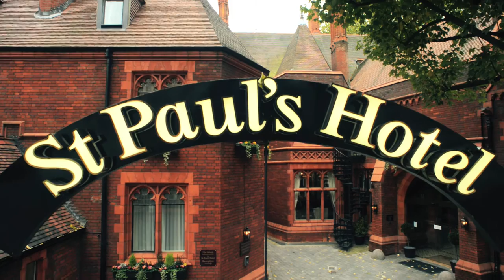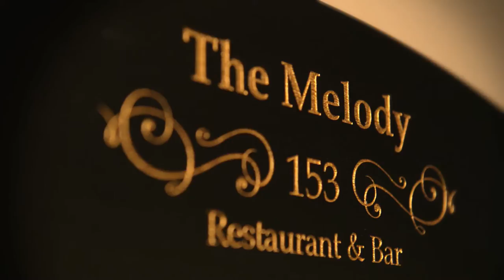St Pauls Hotel - 153 Hammersmith Road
St Paul's is a stylish Boutique Hotel is just 5 minutes’ walk from Hammersmith, 3 minutes from Barons Court and conveniently located close to Kensington Olympia Exhibition Halls.

Director - Bishoy Nagy
Editor - Chris Keith